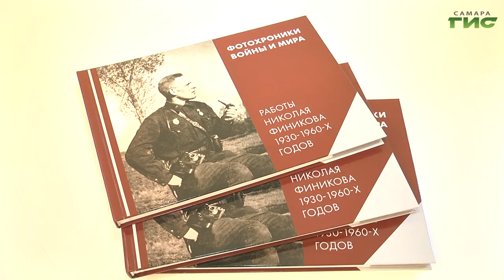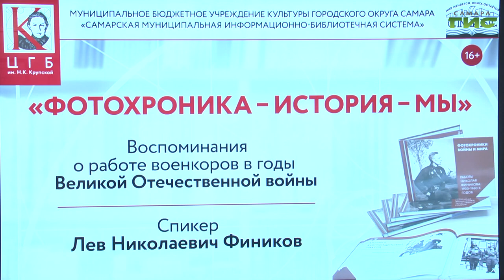В самарской библиотеке прошла встреча с сыном военного фотокорреспондента Львом Финиковым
В Центральной городской библиотеке имени Крупской прошла встреча старшеклассников с сыном куйбышевского военкора Львом Финиковым. Он рассказал о работе своего отца в годы Великой Отечественной войны и о создании фотоальбома "Хроники войны и мира". Подробности у корреспондента Событий Светланы Тимофеевой.